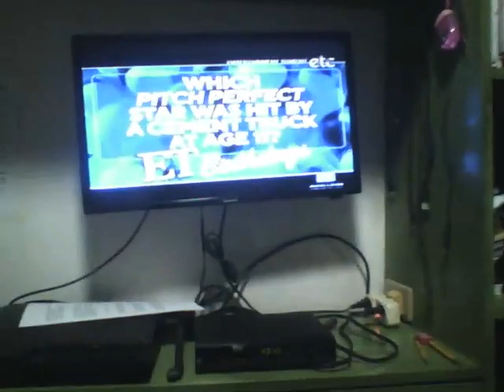It's only a copyright... The previous night... It was three... I delete because of The Amazing Race Family Edition...